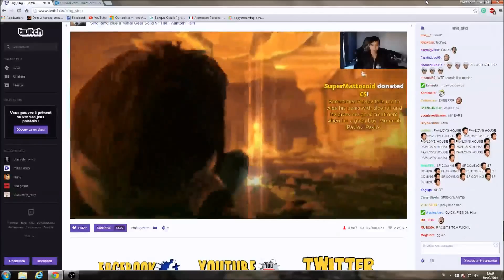Singsing Stream Troll Live - Pavlov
Me trolling Singsing during his live stream of Metal Gear Solid 5.